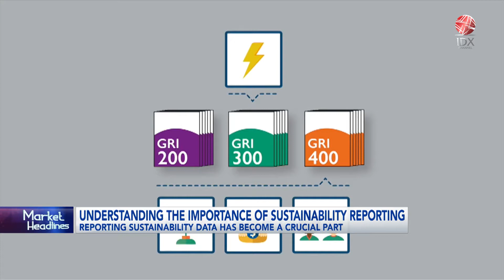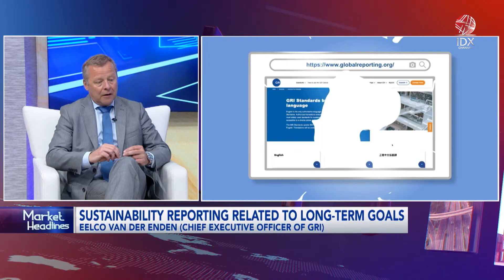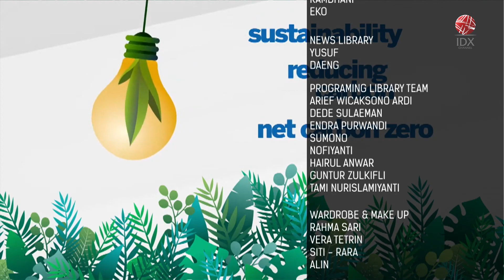Understanding the Importance of Sustainability Reporting | IDX CHANNEL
"Saksikan tayangan kami Official Youtube IDX Channel di Program Market Headlines, dengan Tema Understanding the Importance of Sustainability Reporting".